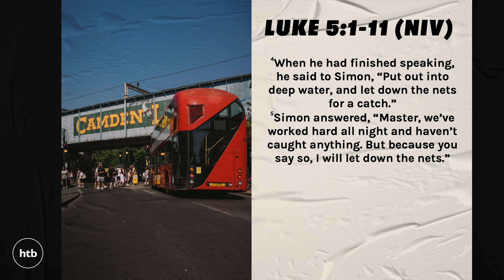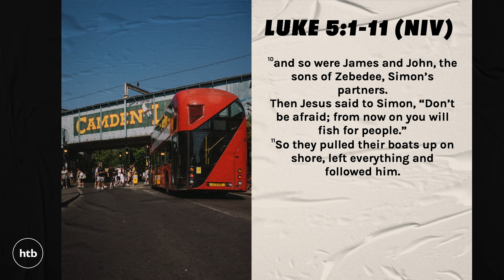Vision Sunday Part 1 - Archie Coates | HTB Live Stream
Archie Coates shares the vision of HTB Church. How can we play our part in the evangelisation of the nation, the revitalisation of the church and the transformation of society?